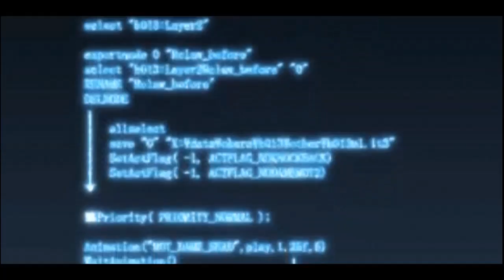The Legend of Heroes: Zero no Kiseki English Playthrough - 00 - Intro